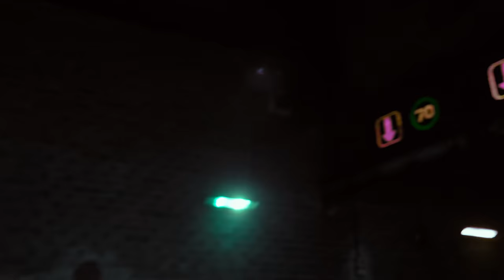Diogo Piçarra, DJEFF - Sorriso (DJEFF Remix)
Diogo Piçarra x DJEFF – Sorriso Remix

Música
Produção: Diogo Piçarra
Remix: DJEFF
Mistura e Masterização: Mic Sine

Vídeo
Produção: Onemovie
Diretor: Rui Santos
Realização: Patrícia Santos
Colorista: Sasha Vakurov
Edição: Patricia Santos
Animação: Animavideo
DOP: Cristiano Santos
Op. Câmara: Cristiano Santos/ André Piçarra
Gaffer: Rodrigo Delgado
Assistente Iluminação: David Haab
Rider: Rita Vieira

Music video by Diogo Piçarra, DJEFF performing Sorriso (DJEFF Remix).